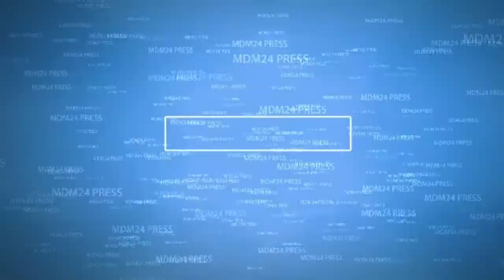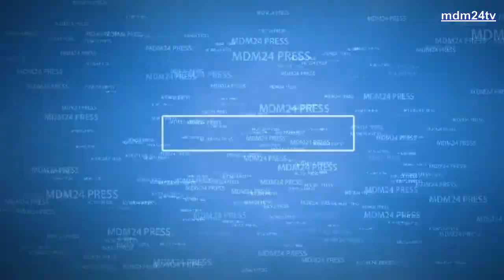La Penya Blaugrana Rabat Atlantic"Marruecos-España"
La Celebracion del primer aniversario de la penya Blaugrana Rabat Atlántic desde La Ciudad de Barcelona.